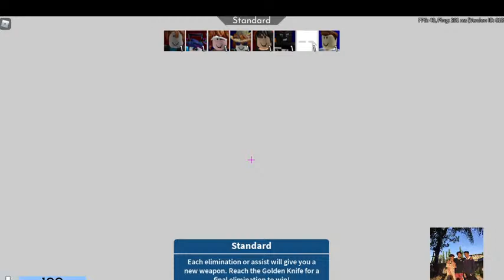Gab FunRides Live Stream